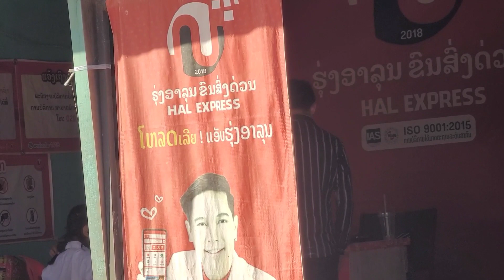ua tsaug rau kuv tu me poj niam qhos khoom plig yuav rau kuv os zoo siab heev li